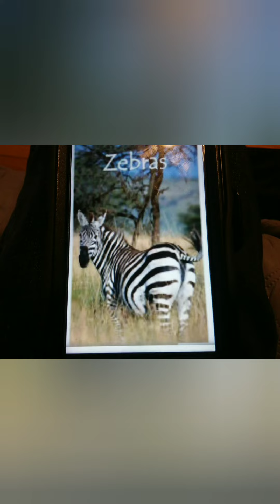SOBTELEVISION123 On Tik Tok 9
More Tik Tok videos